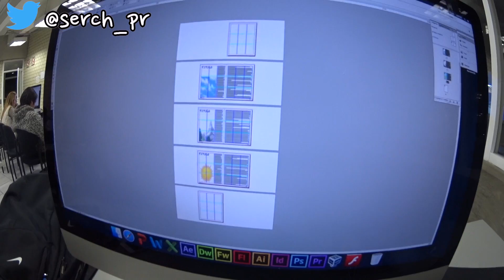Comi hasta REVENTAR !!!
Amiguitos, esta semana creo que me mal pase un poco con la COMIDA, pero equis, estaba enfermo ... SE VALE !

VINE: IVANSFULL